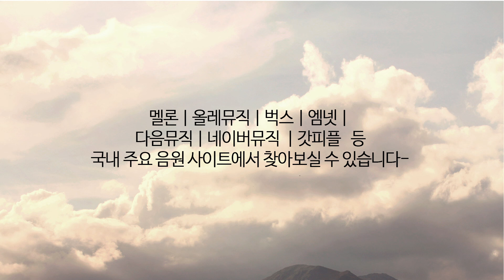주 예수 이름 높이어(Feat. MEJ) Drums Tutorial (드럼 교육영상)_New Creation Worship_뉴 크리에이션 워십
주 예수 이름 높이어 (Feat. MEJ)
All Hail The Power Of Jesus' Name
악기별 교육영상 - Drums Tutorial

[뉴 크리에이션 워십 New Creation Worship]

예배 공동체, [뉴 크리에이션 워십]의 "자급자족 프로젝트" 1탄
작곡, 편곡, 연주부터 녹음, 에디팅, 믹싱 등 음반 제작의 전 과정과 영상, 디자인에 이르는 작업까지 모두 팀원들의 손으로 직접 만들어진, 이름하여 "자급자족 프로젝트" 첫 디지털 싱글 음반,  [주 예수 이름 높이어]

오랜 세월 많은 성도들의 사랑을 받으며 불려진 찬송에 기존 가사와 함께 새로운 가사와 멜로디를 브릿지로 덧붙여 편곡한 이번 앨범은, 모든 열방이 유일하게 높여드려야할 대상이신, 예수 그리스도를 “모든 왕의 왕, 주의 주”로 함께 예배하는 그 날을 선포하고 있다.

이번 앨범은 특별히 크리스천 엔터테이너 공동체로 알려진 미제이(M.E.J)가 콰이어로 참여하여 각자의 사역 뿐만 아닌 서로를 섬기는 귀한 연합으로 풀어낸 프로젝트였다.

작년 발매한 어쿠스틱 라이브 앨범과는 달리 드럼, 베이스, 기타의 모던 락 밴드 구성에 콰이어가 더해진 풍성하고 다이나믹한 사운드가 힘있는 찬양과 함께 조화를 이룬다.

앨범 발표와 더불어 제작한 악기별 교육 영상 등도 순차적으로 공식 페이스북과 유투브 채널을 통해 공개될 예정이며, 교회나 단체의 예배팀에서 실제적으로 적용할 수 있도록 나눔을 목적으로 제작하였다.

 모든 왕의 왕, 또 주의 주
 온땅과 만물을 주관하시네
 처음과 나중 되신 우리 왕
 영원히 다스리네

*Credit

Mixed and Mastered by Sungbin”Daniel” Hong 홍성빈 at Curious Sound
Engineering Kookhwa Cho 조국화, Sungbin”Daniel” Hong 홍성빈, Shinil Jeon 전신일, Hongseob Lee 이홍섭, and 서장원 by at Curious Sound, Revival Korea Studio 부흥한국 스튜디오, and Suwon Media Center 수원 영상 미디어 센터
Editing by Kookhwa Cho 조국화, Sungbin”Daniel” Hong 홍성빈, Shinil Jeon 전신일, and Hongseob Lee 이홍섭

Drums by Kookhwa Cho 조국화
Guitars by Hongseob Lee 이홍섭 and Sungbin”Daniel” Hong 홍성빈
Bass by Shinil Jeon 전신일
Vocal by Sungbin”Daniel” Hong 홍성빈

Choir
M.E.J (Hyungkook Ahn 안형국, Mokkyung Lee 이목경, Minji Kim 김민지, Jinwoo Kim 김진우, Hyundong Kim 김현동, Dongok Kim 김동옥, Jinli Seo 서진리)
Shinil Jeon 전신일, and Ally Kim 김혜성

Design Hyeseon Park 박혜선

뉴 크리에이션 워십은 선교적 예배 공동체 (Missional Worship Community)입니다-

마태복음 28장에 예수님께서 “그러므로 너희는 가라”고 명령하시며
모든 민족에게 그 분의 말씀을 “삶으로 살아가도록 가르치라(메세지)”고 하셨습니다-

먼저 공동체 안에서 말씀을 공부하여 뉴 크리에이션의 핵심 가치를 세우고 영성 훈련을 통해 삶의 예배를 세웁니다-

노래를 통해 복음을 전하고,예배를 통해 주께서 가르치신 것을 삶으로 살게 하자는 표어를 가지고 정기 예배,국내/해외 집회,음반,영상 등을 통해서, 요한계시록 7장의 ‘모든 민족과 백성이 우리 하나님과 어린 양께 예배하는’그 날의 비전을 선포합니다-